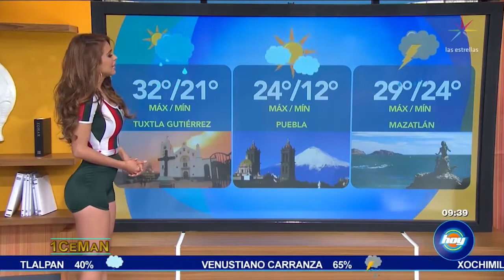Yanet Garcia short lycra verde